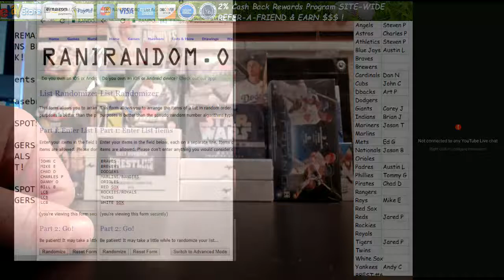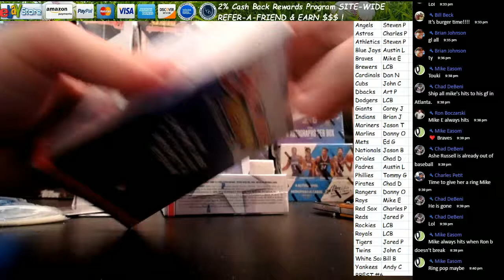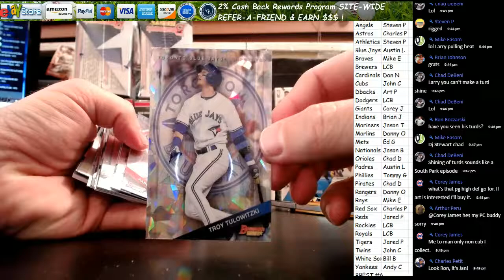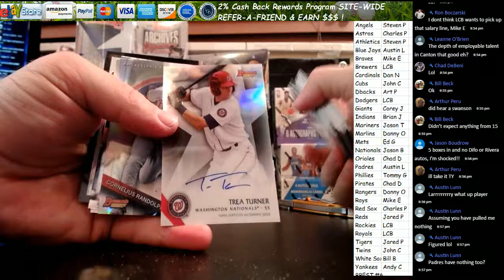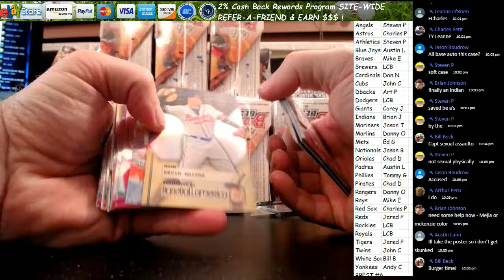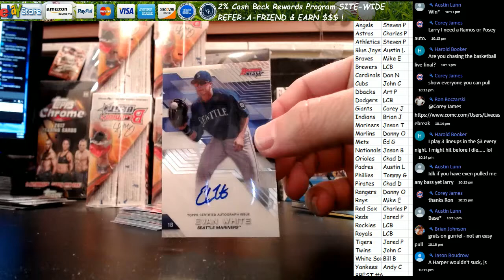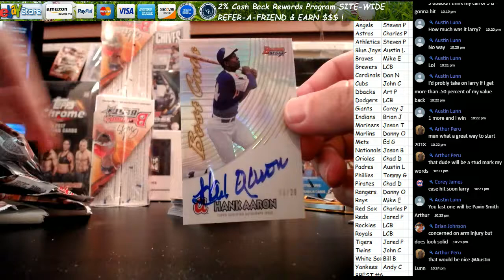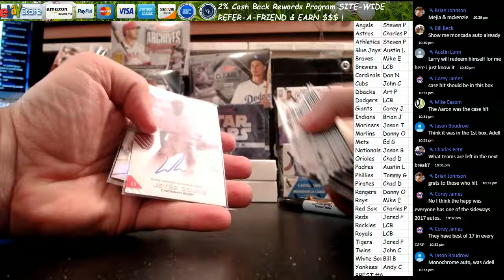2015 2017 Bowman's Best 2 case break #6